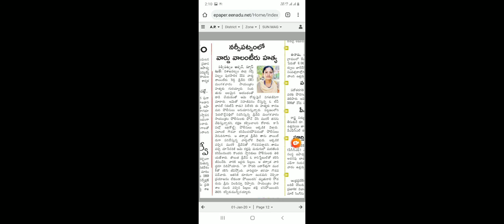వార్డ్ వాలంటీర్ హత్య కొత్త సంవత్సరం చావుతో మొదలు జనవరి నెల 2020 ఎందుకు ఎల జరిగింది కారణాలు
వార్డ్ వాలంటీర్ హత్య
కొత్త సంవత్సరం
చావుతో మొదలు
జనవరి నెల 2020
ఎందుకు ఎల జరిగింది కారణాలు